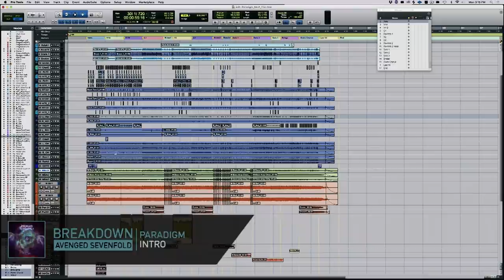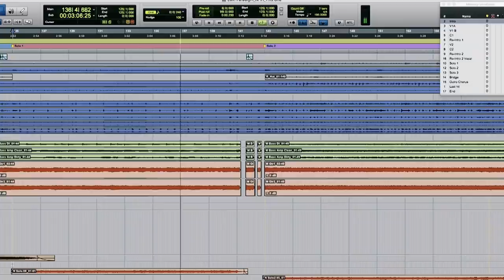Avenged Sevenfold Presents Breakdown: "Paradigm"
Synyster Gates and M. Shadows talk about the writing and recording process for the song "Paradigm" from their album, "The Stage."

Directed & Edited by Rafa Alcantara
Produced by Alex Reese
& TWENTYFOURCORE Productions